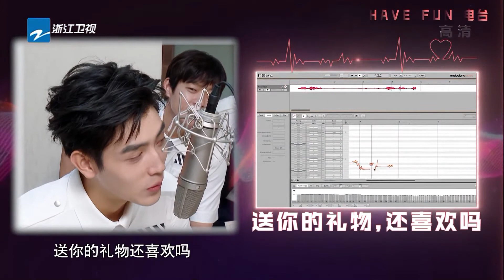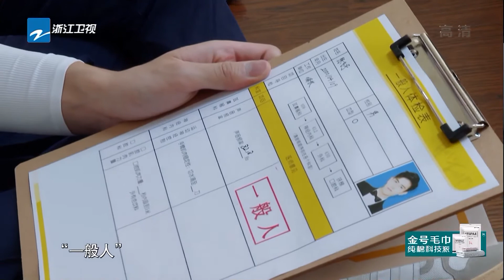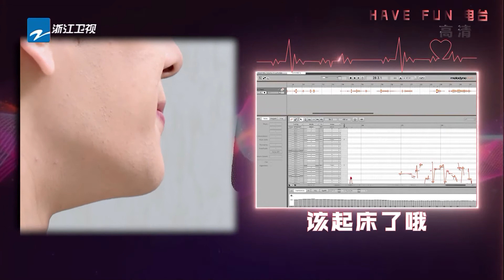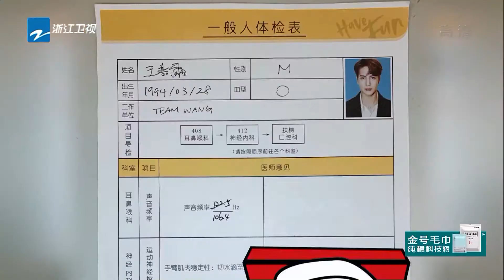嗨放派 声音测试：王嘉尔 对NPC印象深刻 “油腻语录”让#陈飞宇 震惊~★ 爱豆星日常 ★